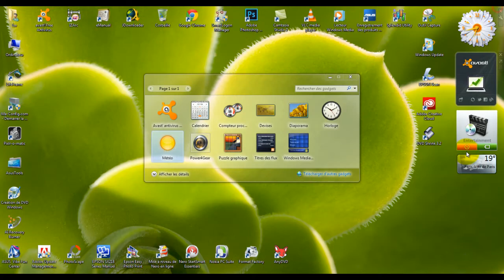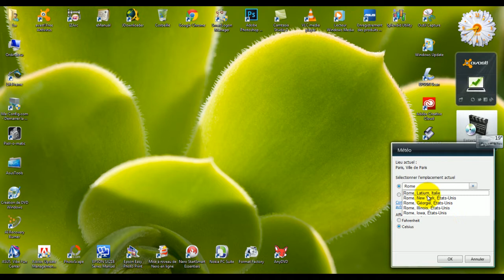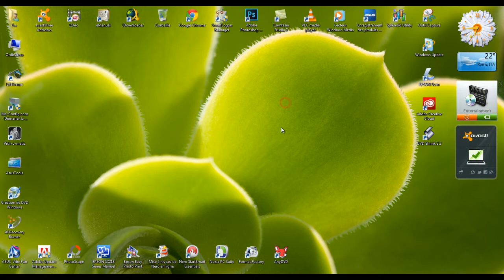[Tuto n°88] - Comment trouver et installer facilement des gadgets? (Windows 7) | Les Conseils d'Isa